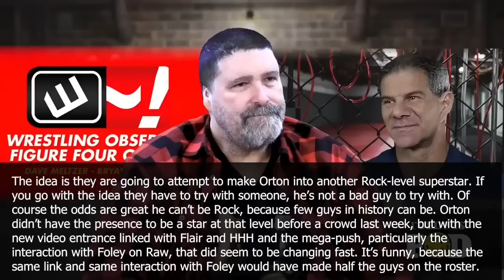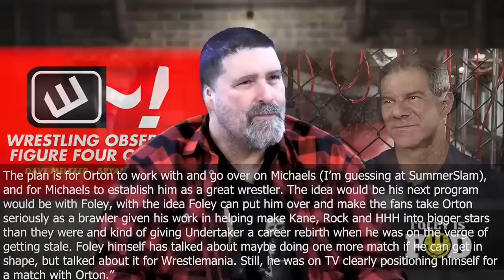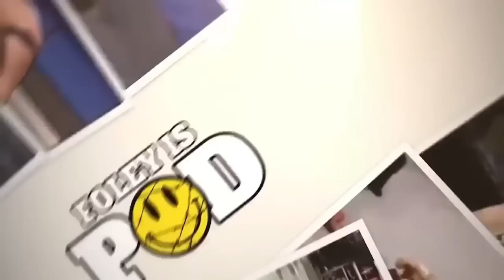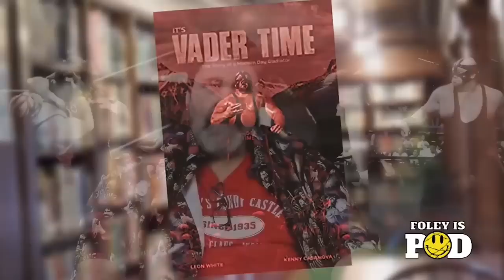Foley Is Pod #32: Im Working Here: The Best Of Foley Is Pod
On this episode of Foley Is Pod, we're looking back at some of the great stories Mick has shared about working with some of professional wrestling's greatest talents. Mick shares stories of his times working with The Heartbreak Kid Shawn Michaels, Vader, Randy Orton, Bret "The Hitman" Hart, Chyna, Umaga, Terry Gordy and many more!

ATHLETIC GREENS - To make it easy, Athletic Greens is going to give you a FREE 1 year supply of immune-supporting Vitamin D & 5 FREE travel packs with your 1st purchase. to take ownership over your health and pick up the ulimate daily nutritional insurance!

SAVE WITH CONRAD - Start 2023 with more money in your pocket!

FOLEYISPODSHIRTS.COM - Tumblers, posters, fanny packs and tees are all available at FoleyIsPodShirts.com! And, we are proud to announce we now have the BRAND NEW "Mr. January" tee commemorating Mick's historic/iconic Royal Rumble appearances available now in the shop! Make sure you're all geared up for Royal Rumble season!